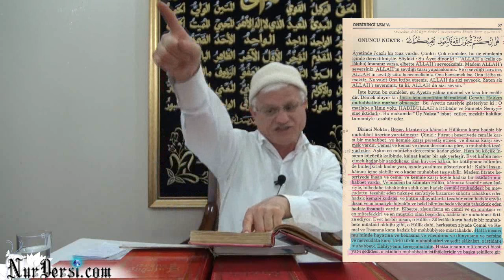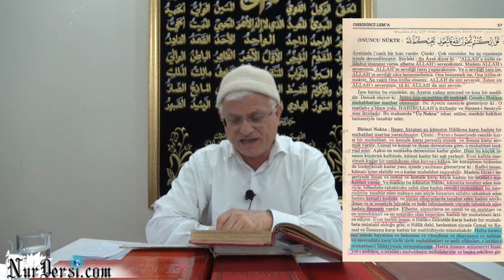ALLAHA iMANINIZ VARSA....(kisa)